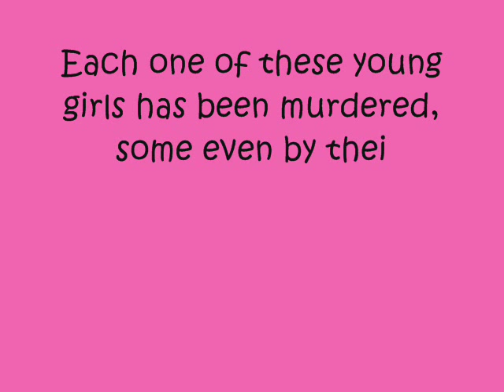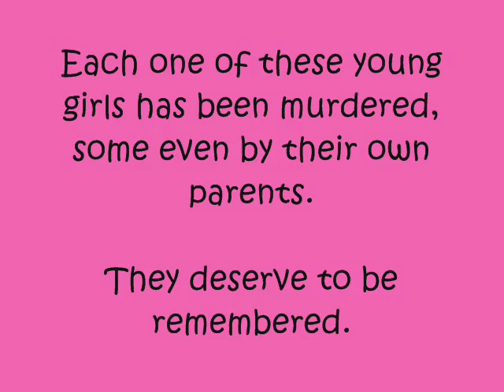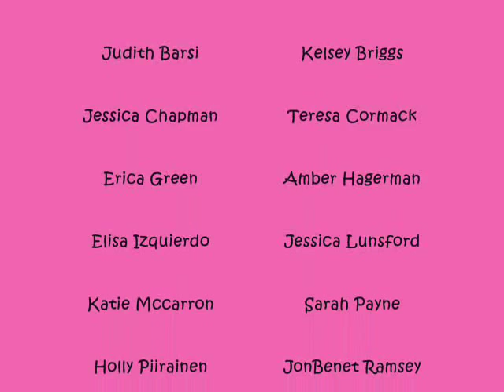Don't Stop Dancing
In memory of 16 young girls whose lives were cut too short when they were brutally murdered. Creed's "Don't Stop Dancing" playing in background.

Judith Barsi
Kelsey Briggs
Jessica Chapman
Teresa Cormack
Erica Green
Amber Hagerman
Elisa Izquierdo
Jessica Lunsford
Katie Mccarron
Sarah Payne
Holly Piirainen
JonBenet Ramsey
Samantha Runnion
Rachael Runyan
Lisa Steinberg
Holly Wells